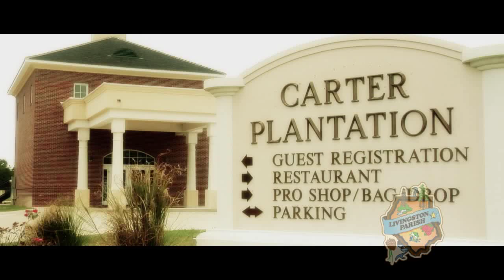Carter Plantation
Spot was produced as an informercial for a future Livingston Parish Cable Channel and surrounding cable channels such as the Florida Parish's Channel 17 and Baton Rouge's Cox cable access channel 4.